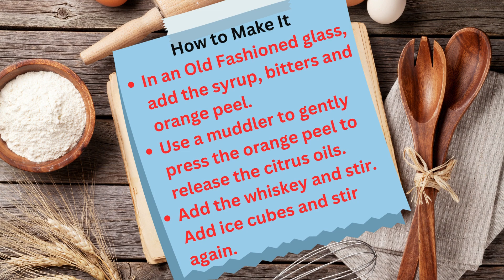Clear Ice Old Fashioned Cocktail Recipe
Ingredients
2 oz. bourbon or rye whiskey
2 dashes Angostura bitters
1/4 oz. 2:1 rich simple syrup (or one sugar cube if preferred)

In an Old Fashioned glass, add the syrup, bitters and orange peel. Use a muddler to gently press the orange peel to release the citrus oils. Add the whiskey and stir. Add ice cubes and stir again.